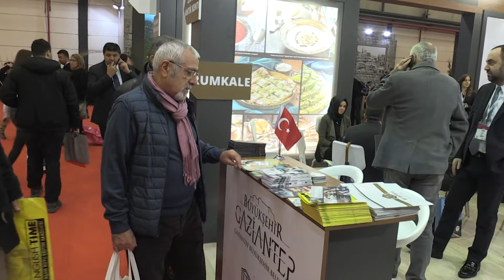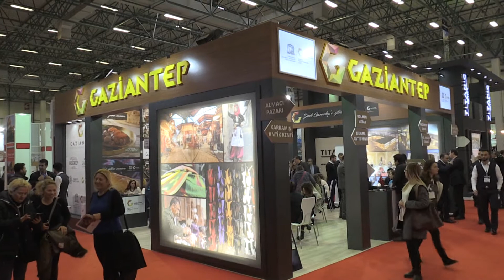EMİTT Fuarına Gaziantep Damgası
Gaziantep Büyükşehir Belediyesi, dünyanın en önemli turizm fuarlarından biri olan 21. Doğu Akdeniz Uluslararası Turizm ve Seyahat Fuarı'na (EMITT) katıldı.

Gaziantep Büyükşehir Belediye Başkanı Fatma Şahin, İstanbul'daki fuarın açılışında, kentin gastronomi, tarih, kültür, turizm, üretim ve ticarette taşıdığı özgün değerleri anlattı.

Katılımcıların yoğun ilgi gösterdiği Gaziantep standını ziyaret eden Fatma Şahin, burada ziyaretçilerle sohbet etti. Ayrıca, çeşitli ikramların yapıldığı standa görevli Gaziantep Büyükşehir Belediyesindeki yetkililer de ziyaretçilere tarih, turizm, kültür ve gurme şehir Gaziantep hakkında bilgi vererek, broşürler dağıttı.

Kokteylde birbirinden özel Gaziantep lezzetleri fuar katılımcı ve ziyaretçilerinin beğenisine sunuldu.